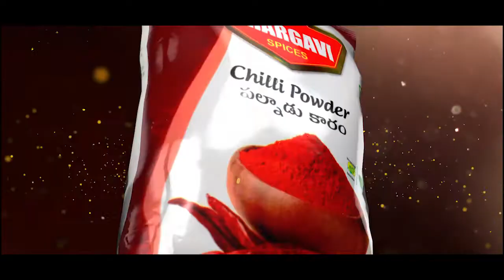Bhargavi spices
bhargavi